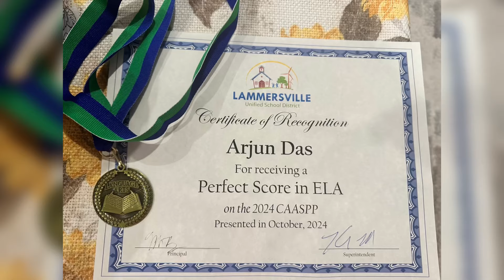শারদোৎসব 2024, Pt 1: পুজো প্রস্তুতি, shopping আর শুরু holo আমাদের দুর্গা পুজো.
শারদোৎসব 2024, Pt 1: পুজো প্রস্তুতি, shopping আর শুরু holo আমাদের Californiar দুর্গা পুজো.

Jian পেল Perfect Score এর জন্য award.